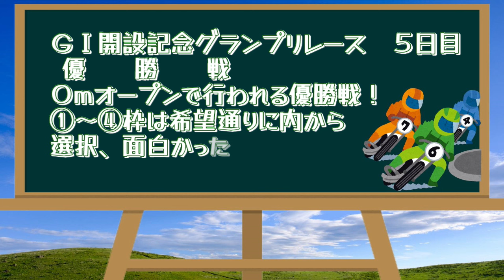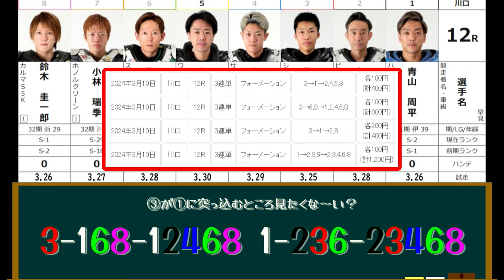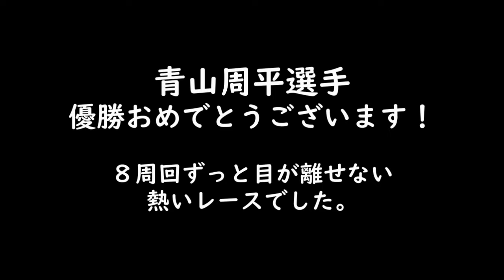０ｍオープン希望選択枠で①を必ず獲る男と敢えて⑧を取る男！【オートレース】優勝戦 サンケイスポーツ杯ＧⅠ開設７２周年記念グランプリレース 川口オートレース 2024.03.10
2024年3月9日　準決勝戦　9R～12R

第72回ＧⅠ開設記念グランプリレース
開催期間：2024年3月6日(水)～10日(日)

AutoRace racing
oval circuit
motorbi